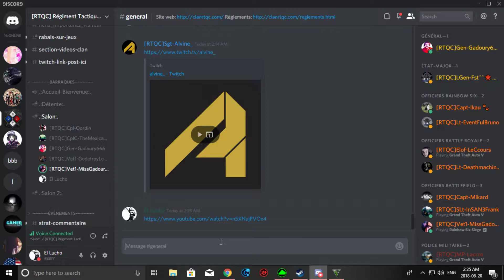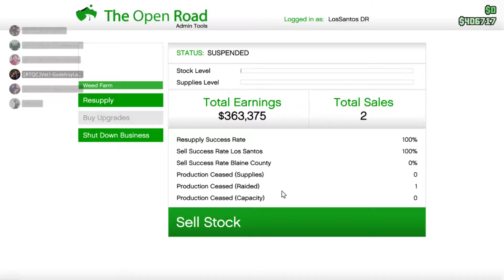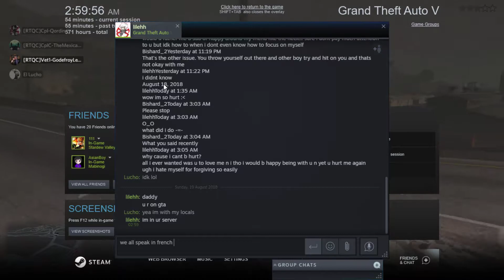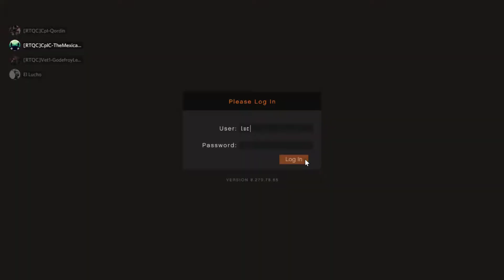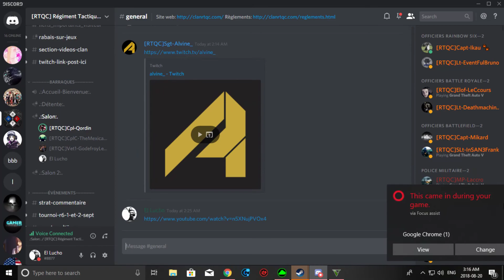Grand Theft Auto V